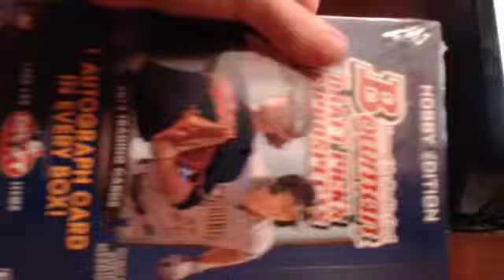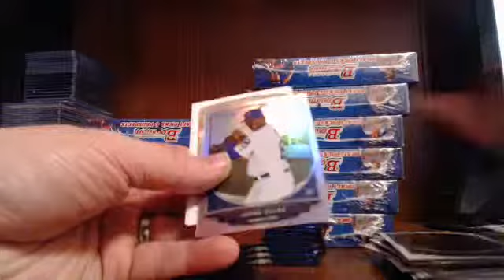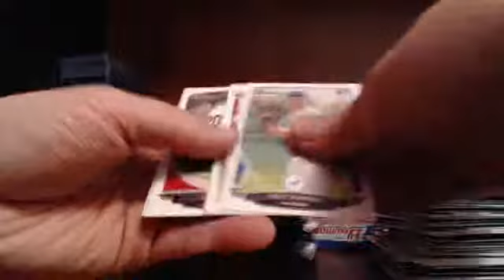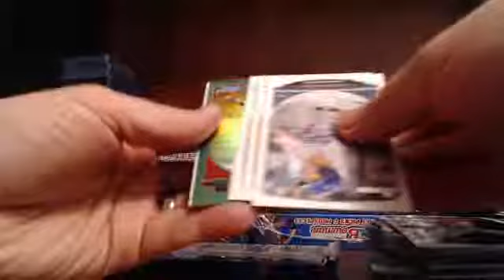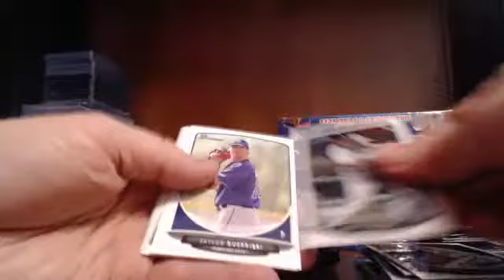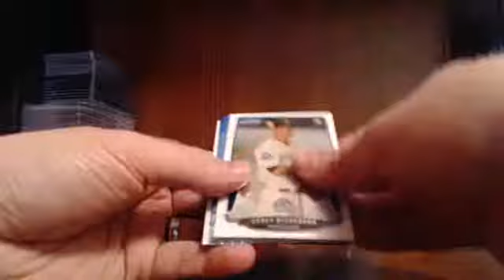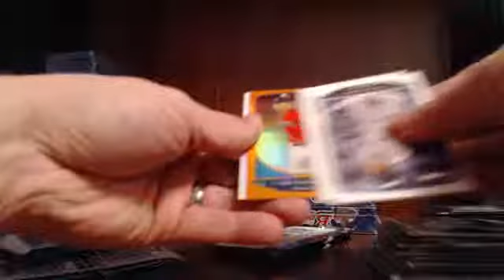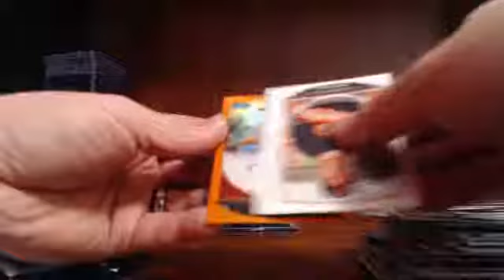Guzman_15 Ebay Break 1-18-14 (5) 2013 Bowman Draft Case Brea